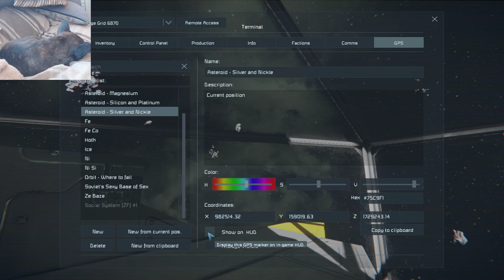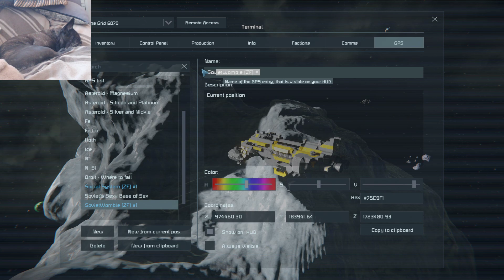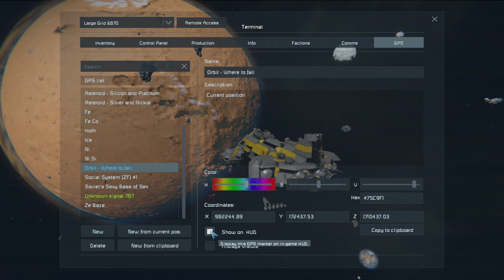SovietWomble Stream [12.12.2022] Space Engineers